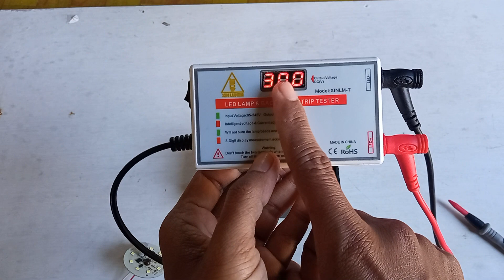technique checks the size of how many volts the led lamp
how to check led lights that don't turn on

Hallo teman- teman jika membutuhkan peralatan servis lampu led,LHe, dan peralatan electronic lainnya yang murah dan berkualitas kunjungi link di bawah ini. 👍👍👍